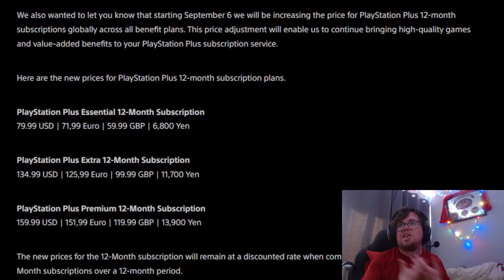This is not good... (Playstation Plus Price Increasing)